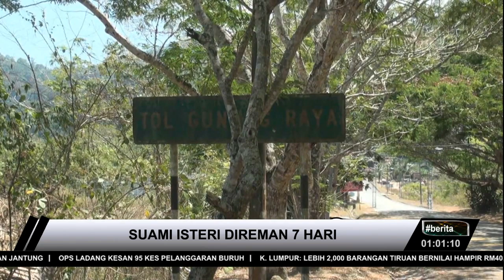Suami Isteri Direman 7 Hari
Kes penemuan mayat kanak-kanak perempuan tiga tahun Nur Aisyah Aleya Abdullah di dalam gaung di Gunung Raya di Langkawi semalam.